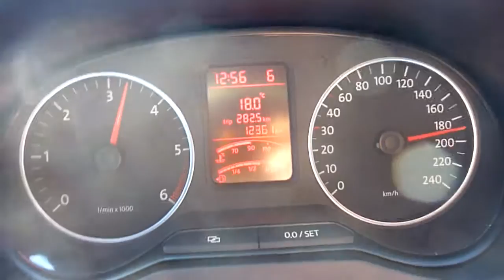Amarok on board camera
Dificil foi filmar e engatar a 6a a 180km/h